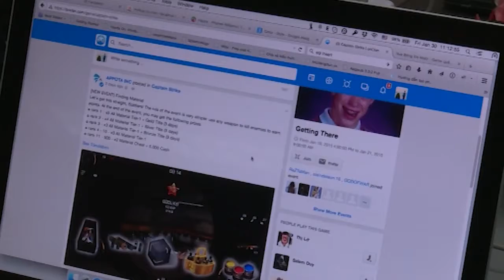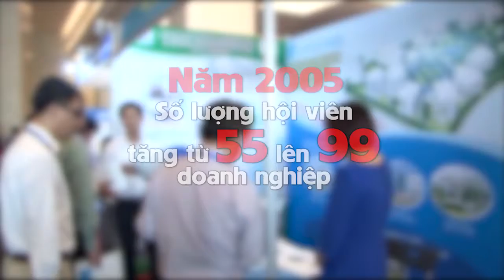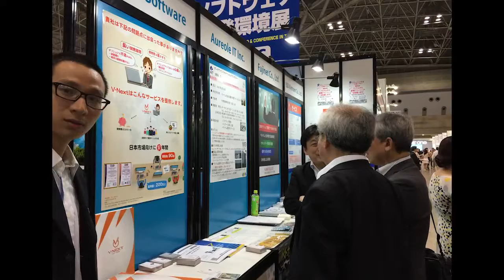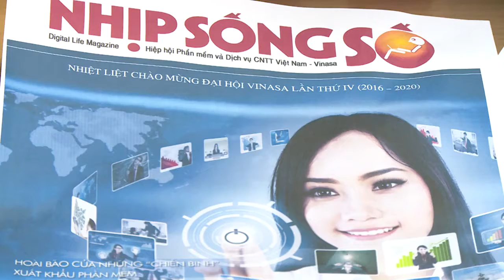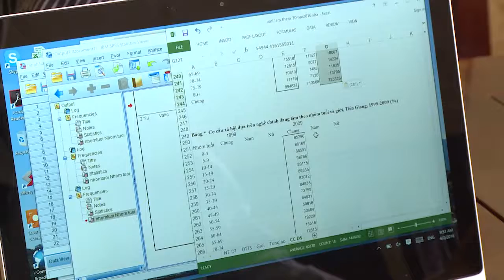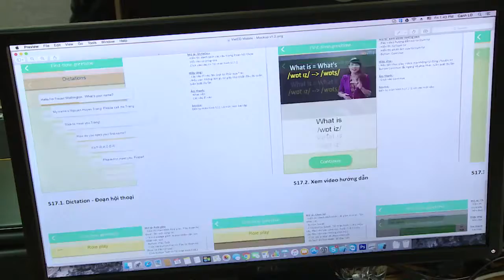Phim VINASA Một chặng đường phát triển